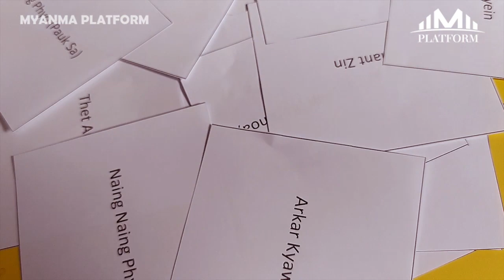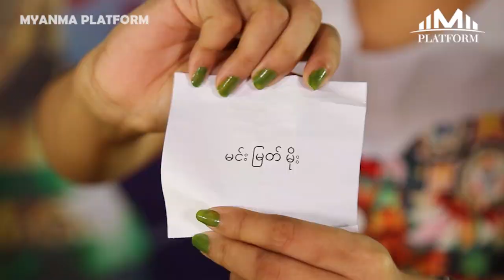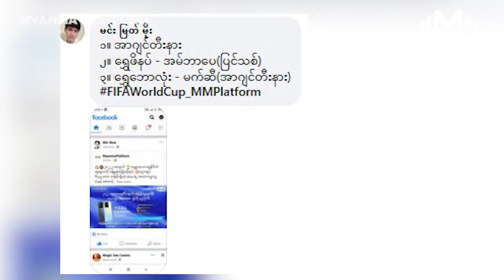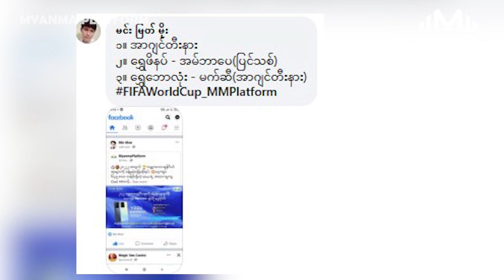ကမ္ဘာ့ ဖလားခန့်မှန်းဖြေဆို အဖြေမှန်တဲ့ ကံထူးရှင်ကို Vivo ဟန်းဆက် ပေးအပ်...